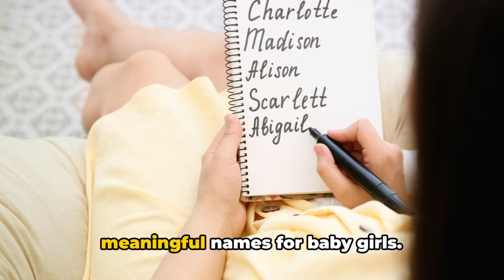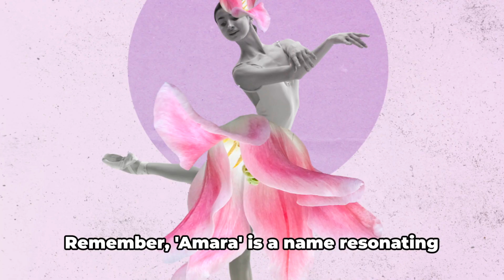Decoding Baby Girl Names: Unveiling Meanings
OUTLINE:
00:00:00
An Introduction to Uniqueness

00:01:05
The Name Reveal

00:04:26
Wrapping Up

invideo-ai